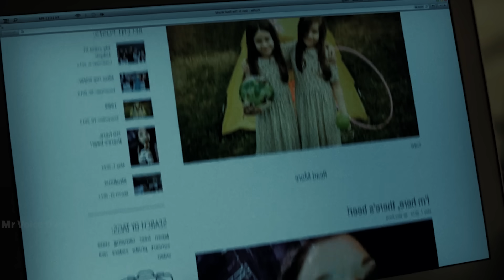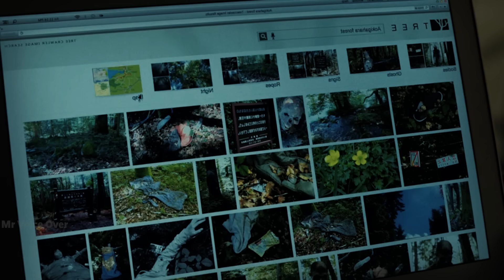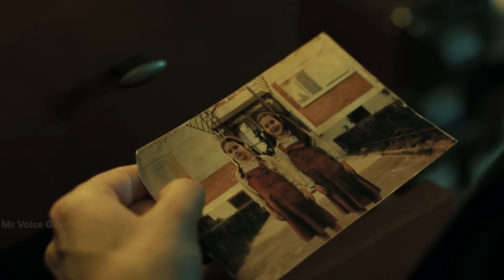பேய் காட்டுக்குள் தனியாக மாட்டிக்கொண்டால் என்னாகும்.?| Mr Voice Over | Movie Story & Review in Tamil